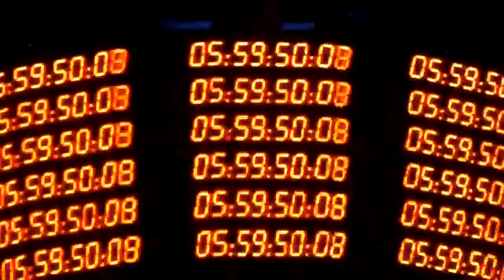U2 Wembley Beautifull day 14th august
live from webley stadium